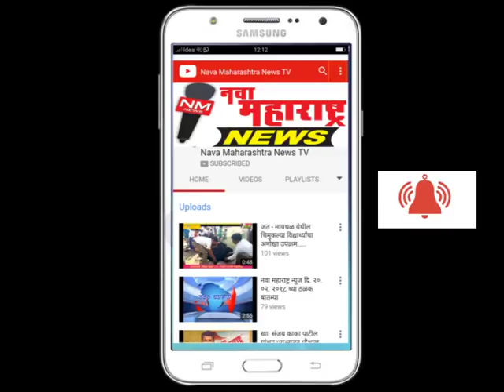वारणा योजनेप्रशी मुंबईतील बैठक निर्णयाविना निष्फळ-नवा महाराष्ट्र न्युज